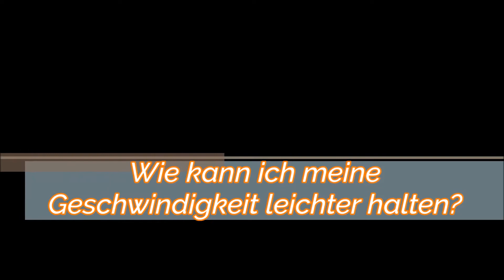Beschleunigen mit Skates // Geschwindigkeit aufbauen und halten // Tutorial 6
Hey Leute, heute geht es mal genauer um das richtige Beschleunigen auf Inline Skates. Deshalb zeige ich euch ein paar grundlegende Techniken, damit ihr euch weiterentwickeln und eure Kraft noch besser nutzen könnt.

# inline skaten lernen # beschleunigen skating # inliner schnell fahren